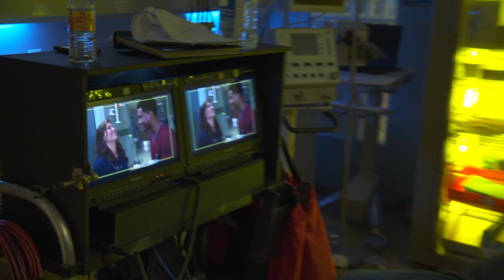Night Shift: Official Behind The Scenes (Broll) Part 1 of 2 | ScreenSlam